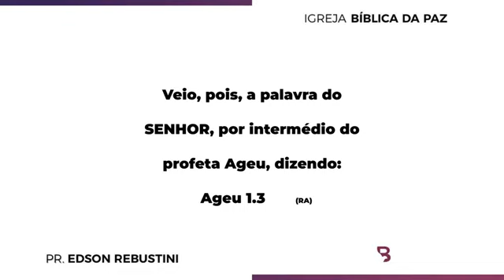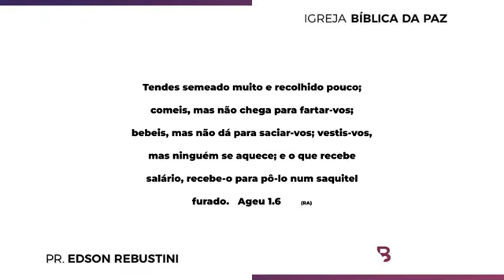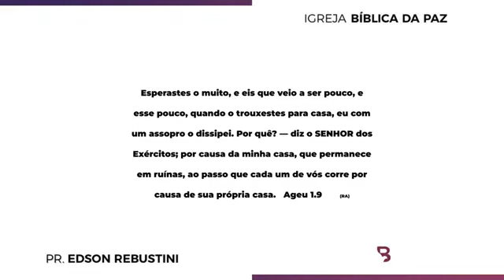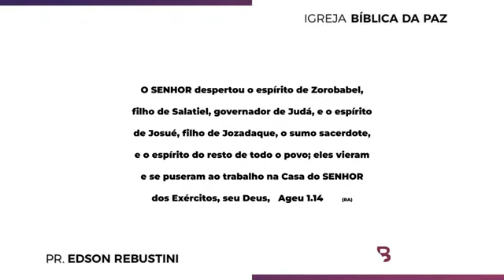Ageu 1:1-15 (Primeiro eu depois Deus)